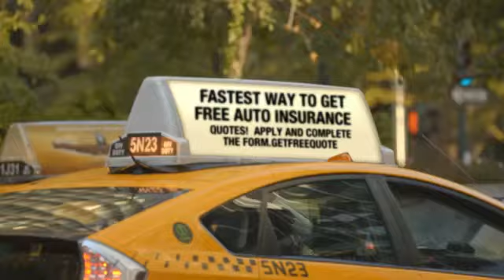Car insurance. get free quotes in all America USA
fast, free way for consumers to find the insurance they are looking the most competitive rates available.

Our process is fast, simple, and free. Collision Insurance Quotes .

Collision coverage covers the costs of damage to your vehicle when it hits, or is hit by, another vehicle, or some other object.

Comprehensive auto coverage will generally pay to repair your vehicle

The Fastest Way to Get Free Auto Insurance Quotes!